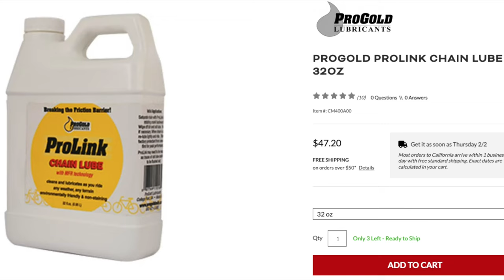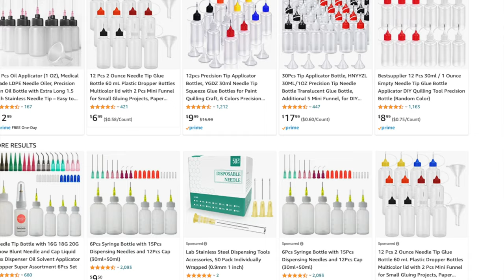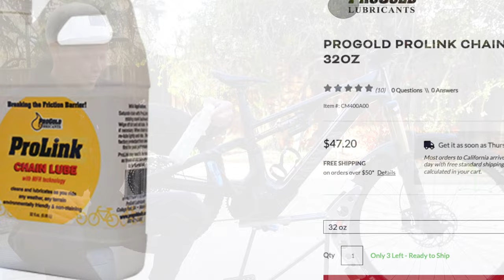5 best tips for lubing your bike chain - How to lube your ebike, electric bike and emtb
Best bike chain lube tips and how to lube bike chain for electric mountain bikes